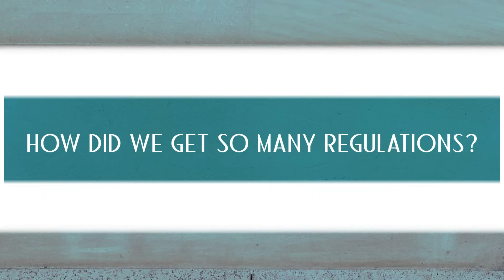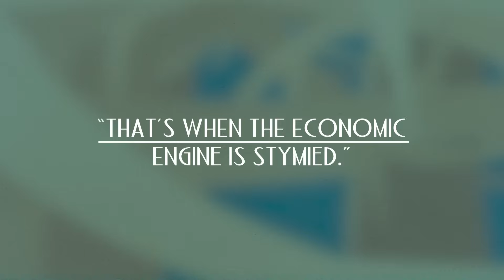Regulation & the American Dream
Arguably, regulation has helped us achieve the American Dream. The benefits are numerous. But have regulations gone too far? The Regulatory Transparency Project’s Fourth Branch video series will explore this question.

The Fourth Branch video series is a product of the Regulatory Transparency Project. The RTP is a years-long endeavor designed to reach and to educate a broad audience. The purpose, in part, is to illustrate that regulatory excess is not a partisan issue but, a good government issue. We believe that such an approach can lead to both immediate changes and, more importantly, development of a healthy societal understanding of both regulatory benefits and costs.

Related Links:

RTP Paper: "Government Regulation: The Good, The Bad, & The Ugly"

"Saving Lives Through Administrative Law" by John D. Graham

"4 Steps to a Working Regulatory System" by William Kovacs